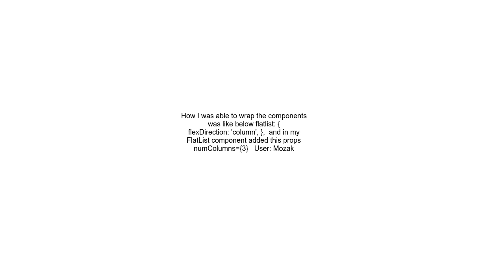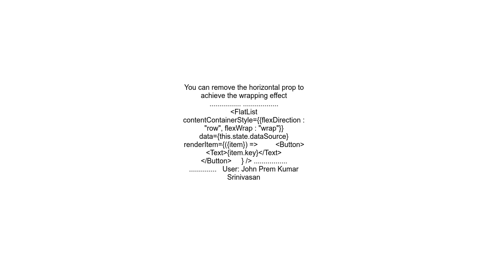React native how to wrap FlatList items